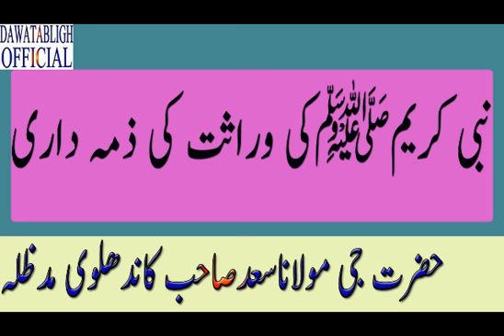nabbi ki warasat ki zimaydari mol saad sahab